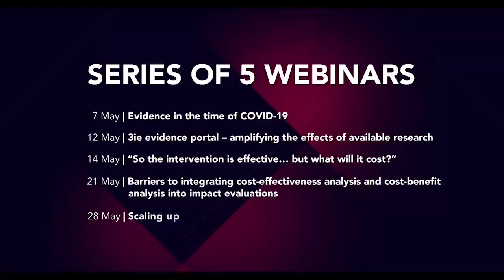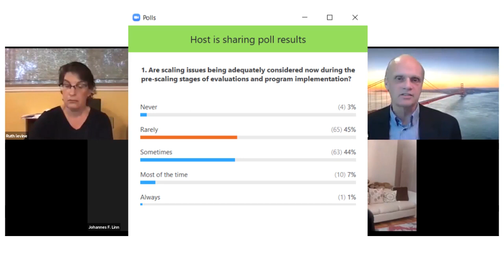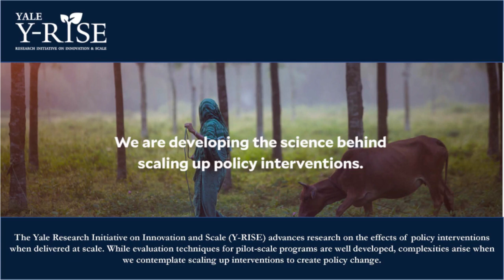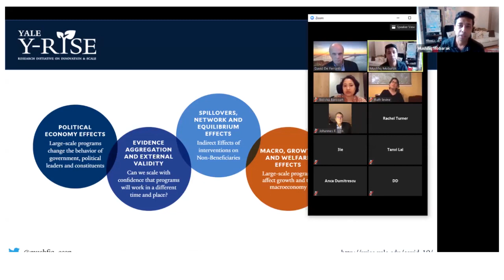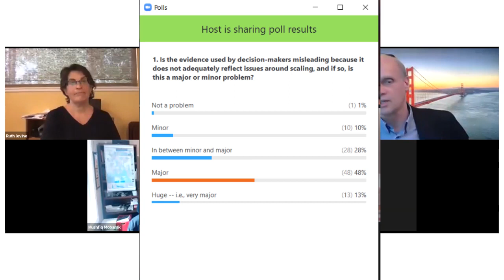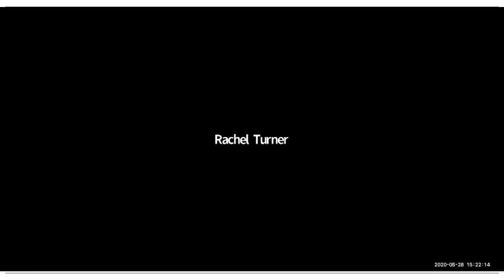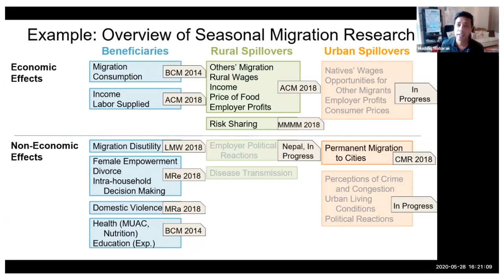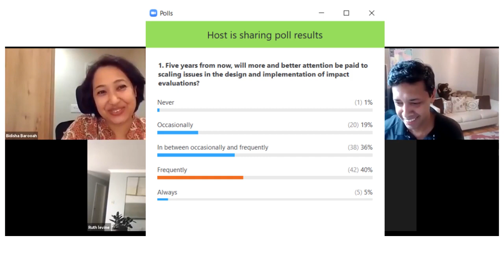Scaling up | 3ie Virtual Evidence Weeks webinar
This panel discussion focussed on scalability. If our purpose is the improvement of effective interventions that can improve lives, we need to know not just if interventions are effective under ideal conditions, but if they can be scaled and the cost implications of doing so.

Speakers:

Musfiq Mobarak, Professor, Economics, Yale University
Rachel Turner, Director, Economic Development, DFID
Johannes F. Linn, Non-resident senior fellow, Brookings Institution
Bidisha Barooah, Senior evaluation specialist, 3ie
Ruth Levine, Incoming CEO and Partner of IDinsight

Chair:
David De Ferranti, Director, Washington Office, Business Development, and Partnerships, 3ie